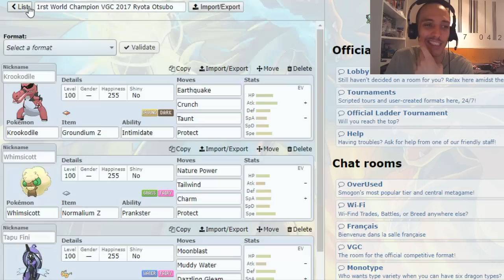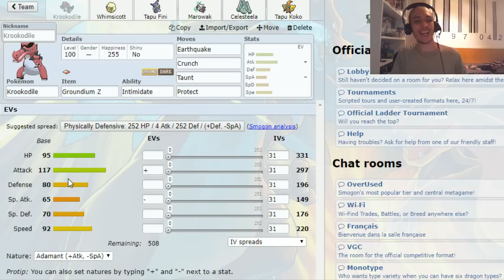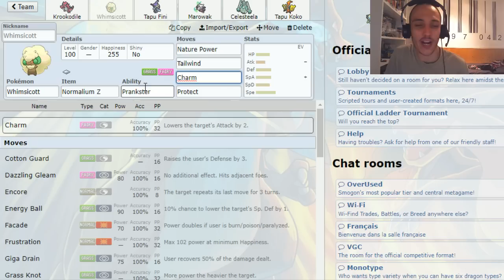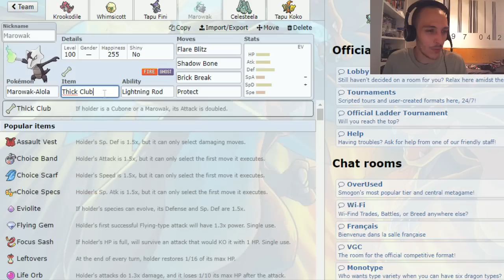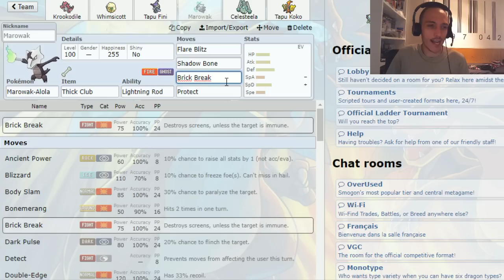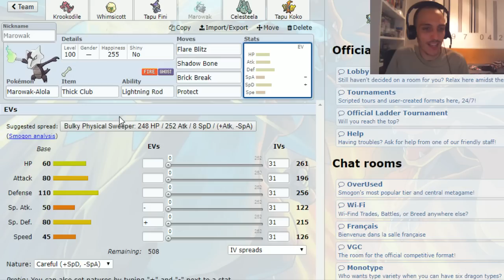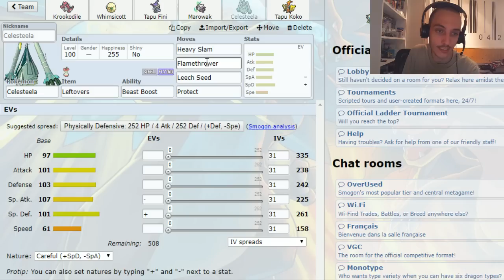Report del equipo del CAMPEÓN DEL MUNDO VGC 2017 (Ryota Otsubo) / Pokémon Luna y Sol